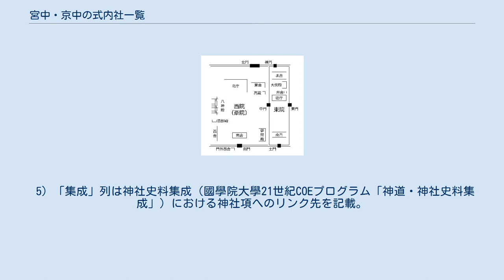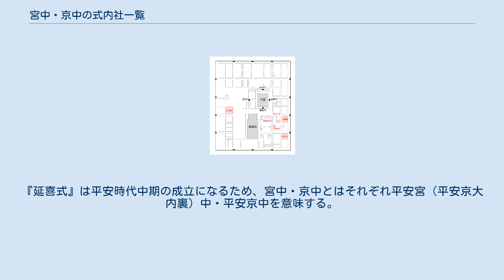宮中・京中の式内社一覧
宮中・京中の式内社
宮中・京中の式内社一覧（きゅうちゅう・きょうちゅうのしきないしゃいちらん）は、『延喜式』第9巻・第10巻「神名帳上下」（延喜式神名帳）に記載のある神社、いわゆる「式内社」およびその論社のうち、宮中および京中に分類されている神社の一覧。
 『延喜式』神名帳では、宮中に36座（大30座・小6座）、京中に大3座を記載。
 2）格の「名神大」は名神大社を、「大」は式内大社（名神大社除く）を、「小」は式内小社を意味する。
 3）比定社が複数ある場合、最も有力なものを無冠で示し、他の論社には「（論）」を冠した。
 4）本来の式内社とは認めがたいものの、式内社を合祀したなどその後継を主張するもの、その他参考の神社には「（参）」を冠した。
 5）「集成」列は神社史料集成（國學院大學21世紀COEプログラム「神道・神社史料集成」）における神社項へのリンク先を記載。
 平安京大内裏における 式内社の位置 神祇官配置図 『延喜式』神名帳では、その冒頭に宮中36座・京中3座の神々を記載する。
『延喜式』は平安時代中期の成立になるため、宮中・京中とはそれぞれ平安宮（平安京大内裏）中・平安京中を意味する。
以下、各祭神について解説する。
 注釈 原典 出典